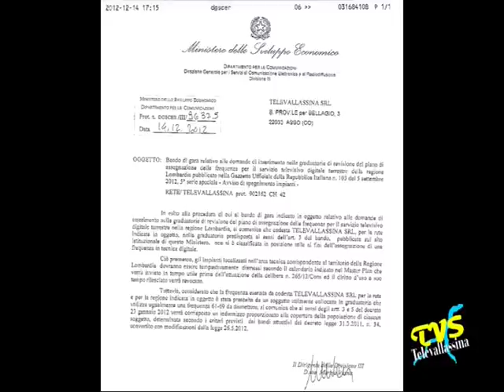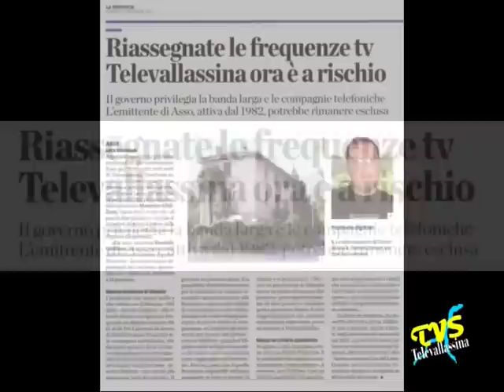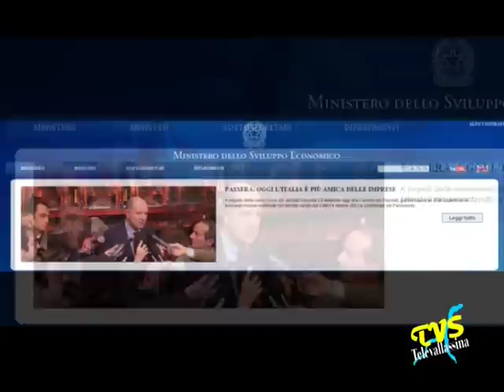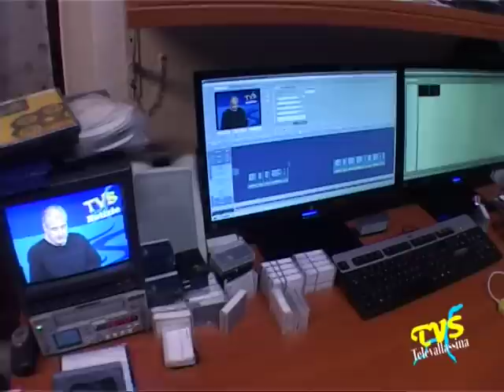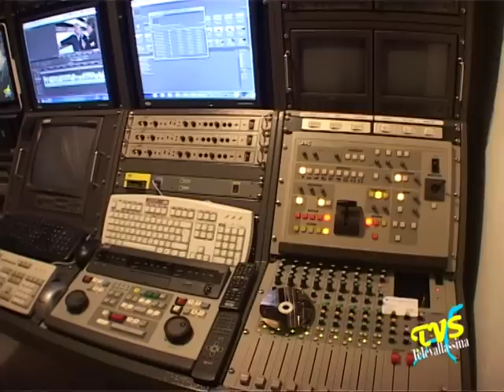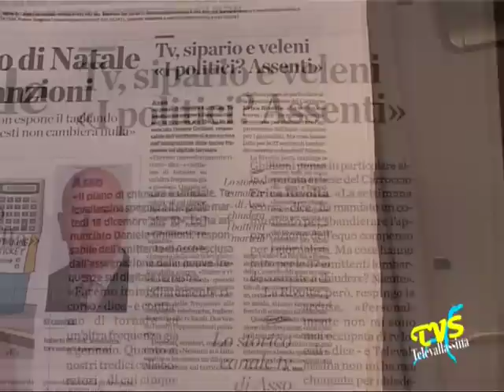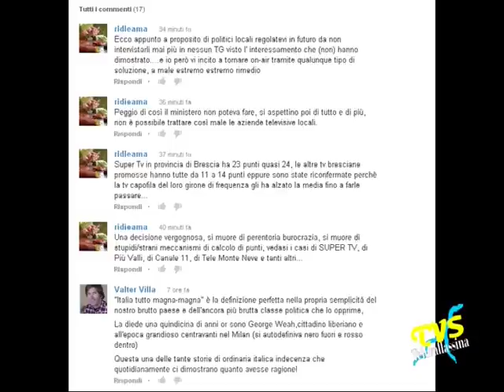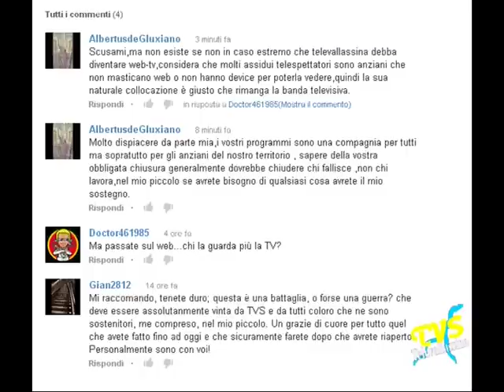Diretta chiude Televallassina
Asso (Co) - 16 dicembre 2012

Ecco la trasmissione andata in onda ieri sera 16 dicembre 2012 in diretta che chiarisce ancora gli sviluppi. Ultim'ora - oggi il Ministero in modo beffardo avrebbe chiuso la porta in faccia a nuove autorizzazioni !